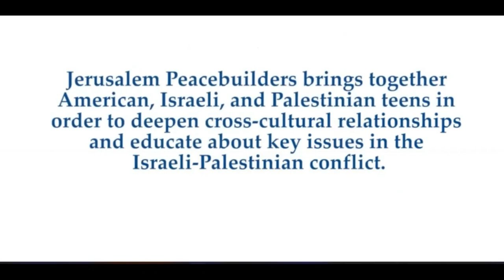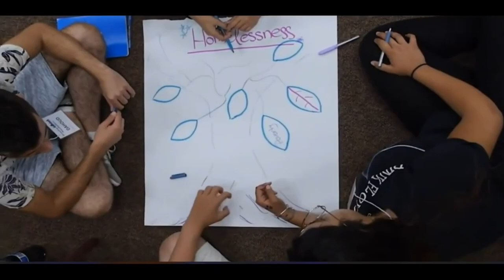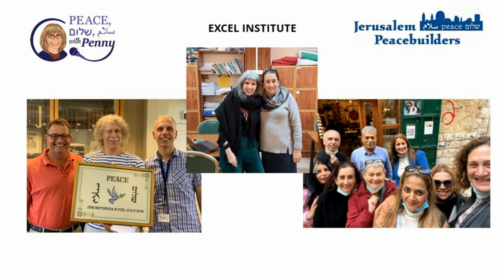PEACE with Penny SEASON 4 Penny S Tee Interviews Rev Canon Porter, Jerusalem Peacebuilders 7/18/23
PEACE with Penny SEASON 4: Penny S. Tee Interviews Rev. Canon Nicholas T. Porter, Executive Director of Jerusalem Peacebuilders, July 18, 2023.

Penny S. Tee spoke with Rev. Canon Nicholas T. Porter, Executive Director of Jerusalem Peacebuilders. Their vision is a Jerusalem and a world where Jews, Christians, Muslims, and Druze live together as sisters and brothers in dignity, equality, and peace.

Jerusalem Peacebuilders or (JPB) is an interfaith, non-profit organization with a mission to create a better future for humanity across religions, cultures, and nationalities. Integral to that mission is the belief that the future of Jerusalem is the future of the world. To that end, JPB promotes transformational, person-to-person encounters among the peoples of Jerusalem, Israel, Palestine, and the United States.

They have many enlightening programs bringing together Israeli, Palestinian and American teens and young adults together in the United States, Israel and in the Palestinian Territories, in summer camps, leadership programs, 4-year programs of conflict resolution in high schools in Israel, and adult programs of travel, educator training, and a new program for empowering women. They are creating Peacebuilders by providing them necessary skills to change the paradigm in the Israeli-Palestinian conflict, and create a better world.

We hope you will listen to our interview as we discuss how Jerusalem Peacebuilders helps create a new generation of Peace activists, listening, learning and working together for a better future.

It’s our intention for PEACE with Penny to be a source of hope, as people see that Israelis and Palestinians do want Peace and bless all of the intelligent, creative and devoted Peace activists who work hard to improve the lives of their communities.

We show you that many Israelis and Palestinians, we believe, the majority, do want Peace with one another. Unfortunately, it’s the extremists that make the news.

With the increased violence this week in Israel, and as the Holy holidays of Ramadan, Easter and Passover are approaching, we hope that the situation will calm down. And as the pictures of the horrors appear on our tv screens at home, of the barbarous violence in Ukraine, we pray that everyone will some day live in Peace, שלום and سلام.